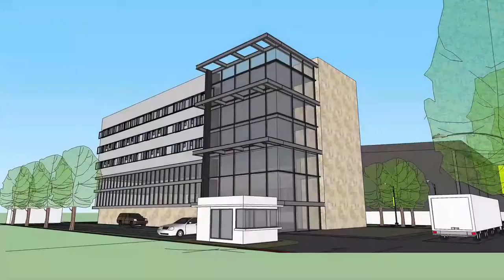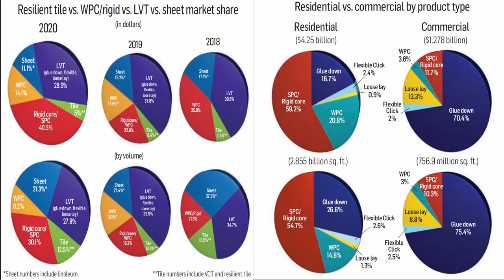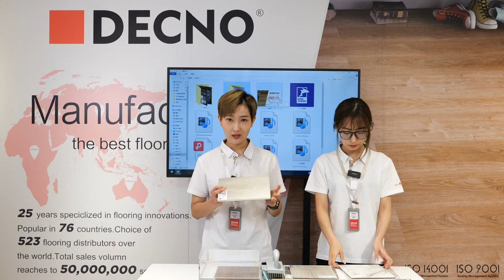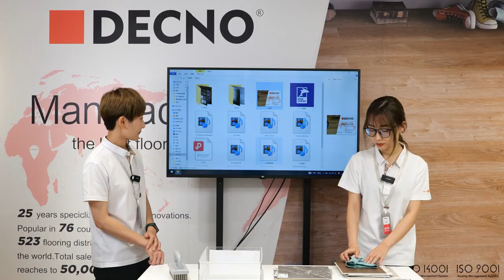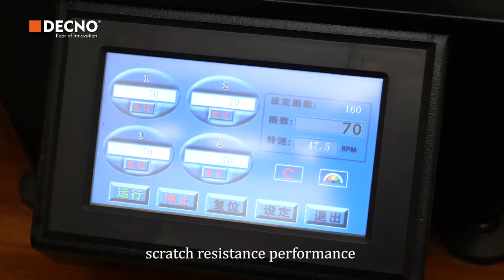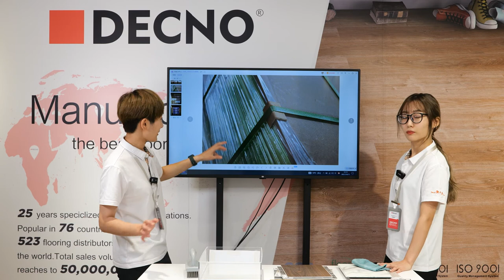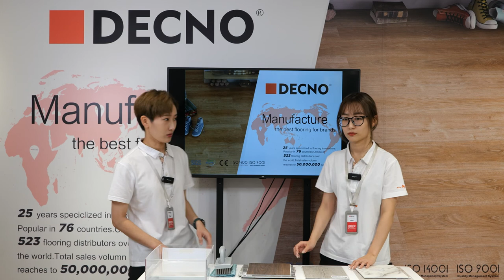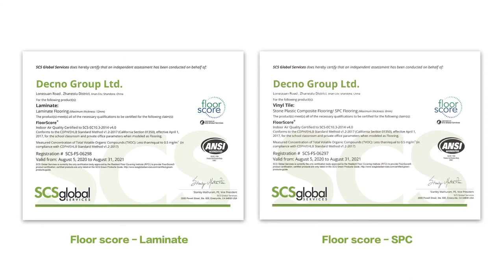Piso SPC--DECNO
# DECNO - Fabricamos el mejor#suelo SPC para marcas
 Productos innovadores de piso, calidad líder en el mundo, gran capacidad de producción.
Consulte DECNO Livestream para encontrar su fabricante de pisos y socio comercial confiable;
Su solución integral para renovar productos y ampliar colecciones de pisos.
Le traemos los mejores suelos SPC del mundo, tanto la serie de madera como la serie de cerámica con diferentes especificaciones. Innovadores pisos # con chapa de madera Veneer SPC, Panel de pared SPC, Pisos SPC higiénicos.
Conozca a DECNO, conozca la innovación en suelos.
DECNO Flooring es una empresa mundial reconocida en el diseño, fabricación y soluciones para pisos SPC y pisos laminados.
Trabajamos juntos para iniciar la cooperación. ¡Gracias!